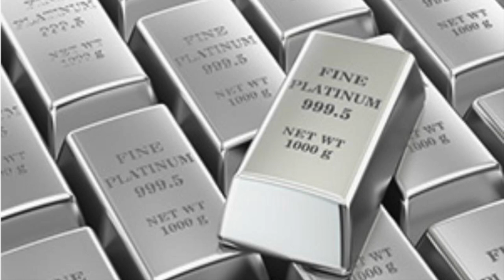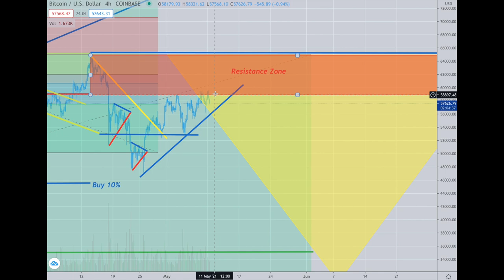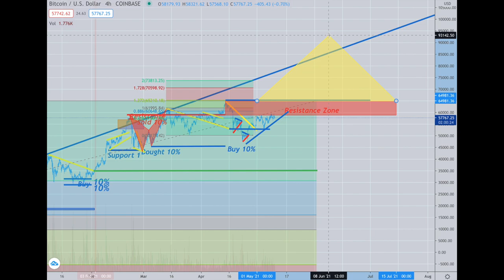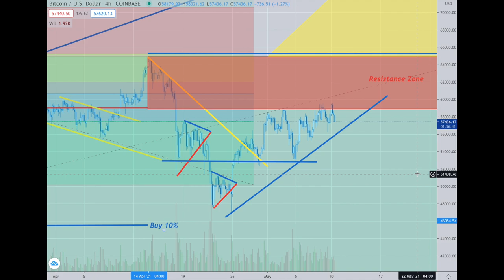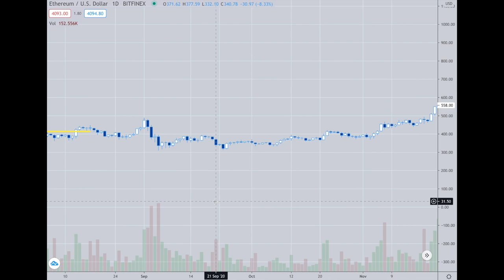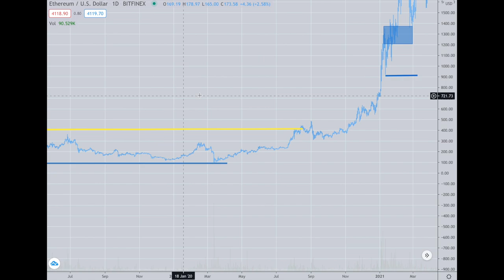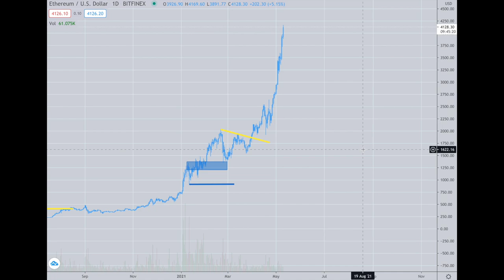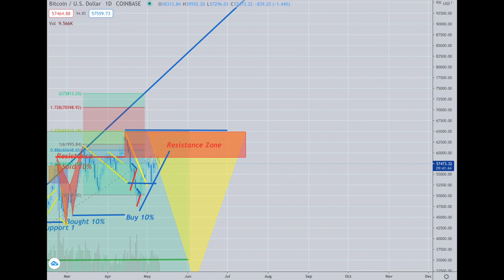Platinum Plus Update May 10th, 2021